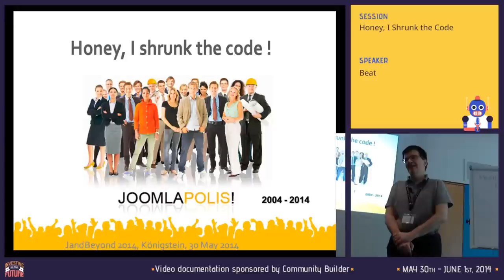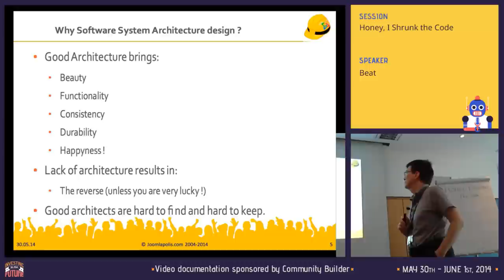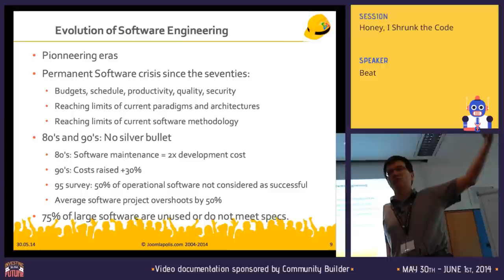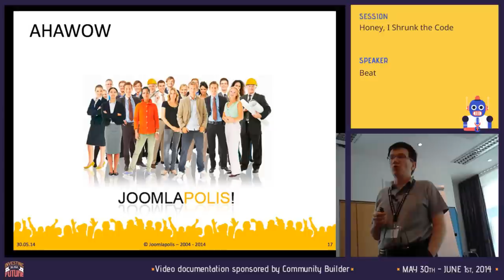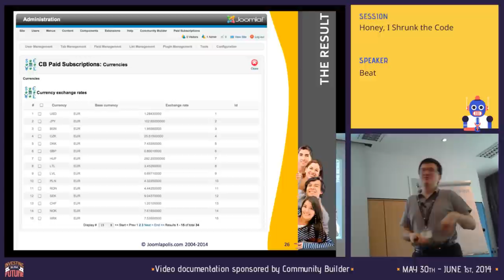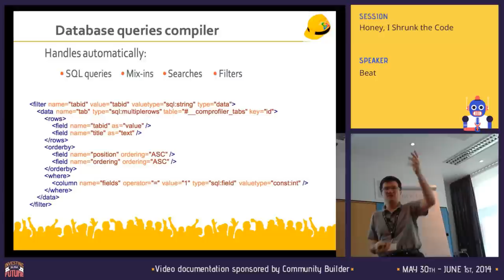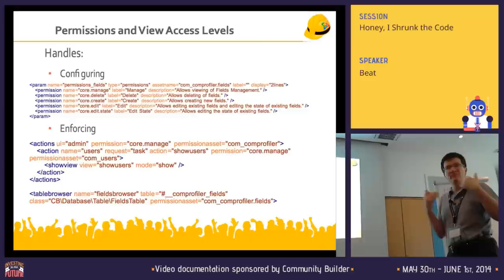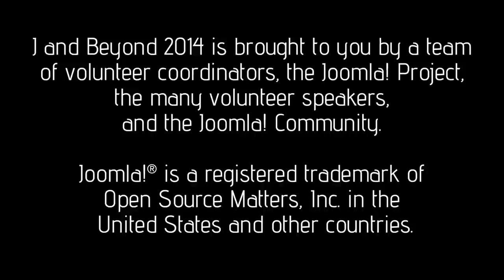Honey, I Shrunk the Code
By Beat

The AhaWow (TM) engine allows to write web applications without PHP, MySQL and JavaScript code. This talk introduces this new engine, and shows on a simple example how to specify a running web application in AhaWow.

Community Builder 2.0, its most exciting and long-awaited release ever, includes and uses the new AhaWow engine.

This talk and workshop is targeted at developers and enthusiasts of new web technologies.

Oh, and by the way, thanks for asking: Sorry, CB 2.0 doesn't support Mambo 4.x and Joomla! 1.x anymore!